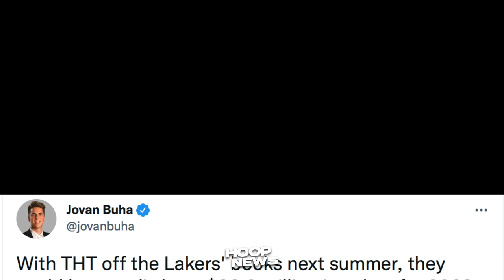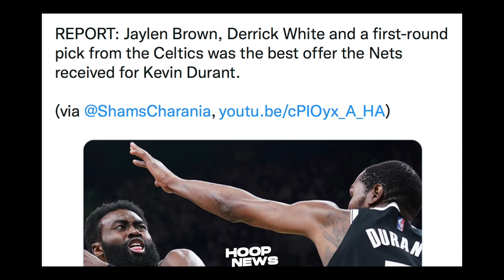Kaya Pala Kinuha Ng Lakers Si Patrick Beverley! Simmons Gagayahin Si LeBron! Celtics Offer Kay KD!